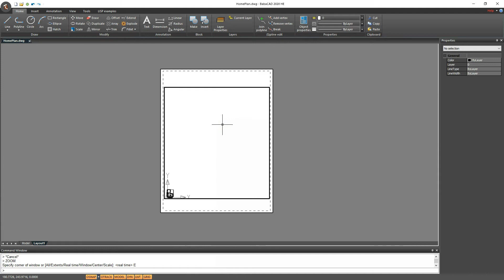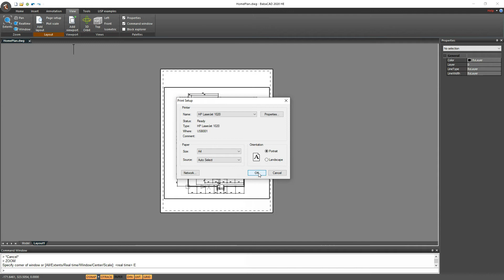How to plot your drawing in BabaCAD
BabaCAD 2020 Home Edition Video Tutorial Series. This tutorial explains in details how to plot your drawing on A4, A3 or any other paper size, using desired scale.